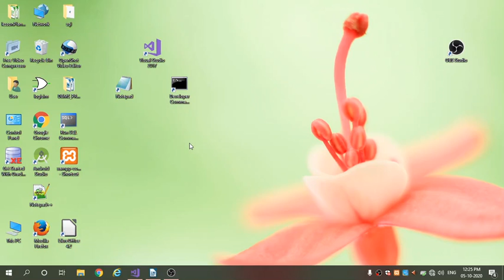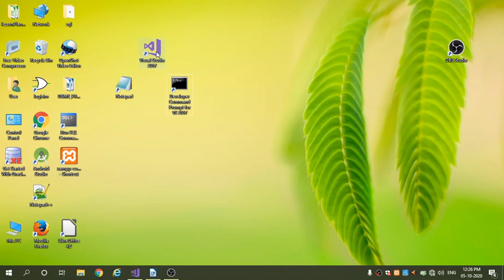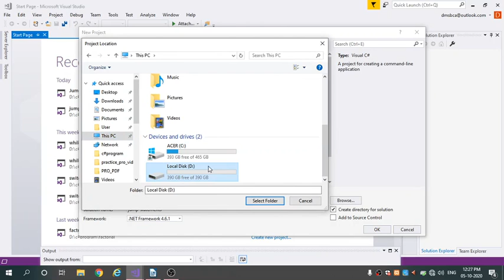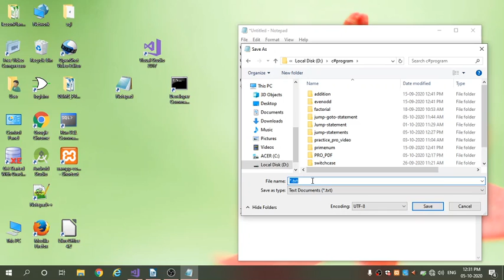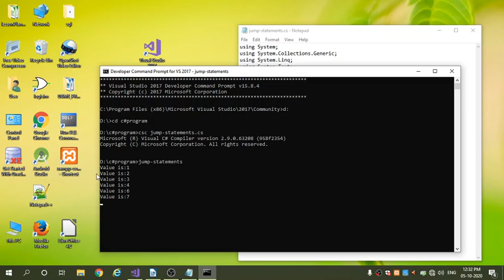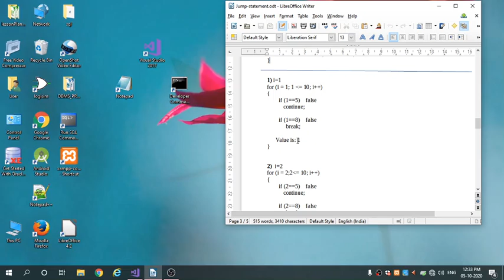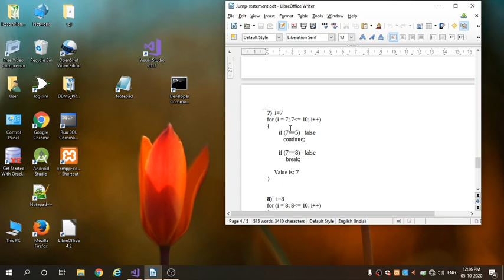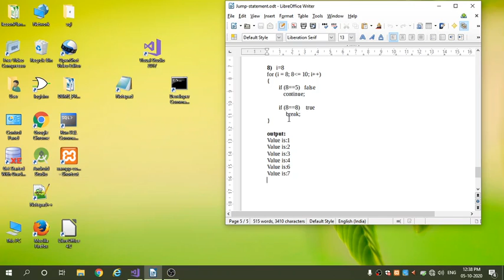C#lab_07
C# program on Jump statement using Continue and break keyword_SK